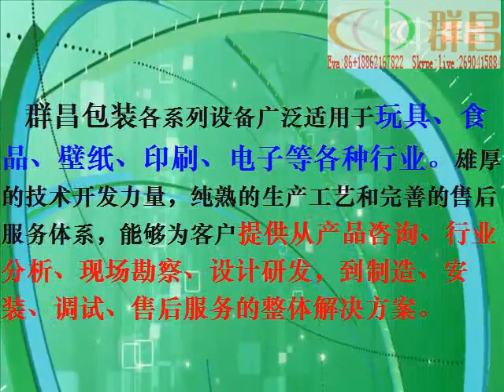CE certification HP320F stainless steel surface wrapping machine for hardwares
Company name: Suzhou Chuncha Packing Machine Co.,Ltd.
Address: N.Road Feihu,Ludu Town,Taicang City,Jiangsu
Contact person: Eva
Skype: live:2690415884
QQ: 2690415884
Chuncha packaging group each series equipment is widely used in toys, food, wallpaper, autoparts, printing, books, cosmetics, electronics and other industries. Strong technology development strength, skillfull production technology and perfect after-sales service system that is able to provide customers from product consulting, industry analysis, site investigation, design and development, to manufacturing, installation, commissioning and after-sales service of the overall solution.
Today, the rapid development in science and technology, the group Chuncha Packaging sincerely look forward to cooperate with domestic and foreign friends for modernization of the country make greater contributions to the development!
Main Machine Series: Heat Shrink Packaging Machines,Packing Machines,Shrinking Machines,Sealing Machines,Horizontal Pillow Packaging Machines, Automatic Packaging Machines,Semi-automatic Packing Machines,Manual Packaging Machines,POF Shrink Film,L-type Full Automatic Sealing Machine,High Speed Automatic Sealing Machine,Automatic Horizontal Pillow Packing Machine,Jet Heat Shrinking Machine,High Speed Automatic Side Sealing Machine,Automatic Sleeve Shrink Packing Machine,Full Automatic Sealing Machine,Double Line automatic sealing machine,Manual Shrink Sealing Machine,PE Bag Automatic Fillig Packing Machine,Stretch Film Machine,POF Shrink Film,Four Side Seal Horizontal Flow Wrapper